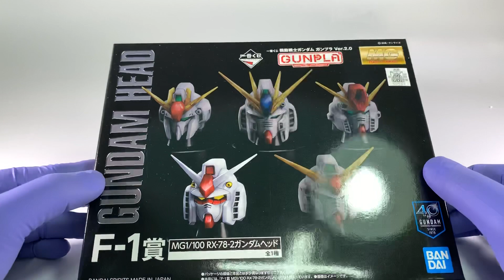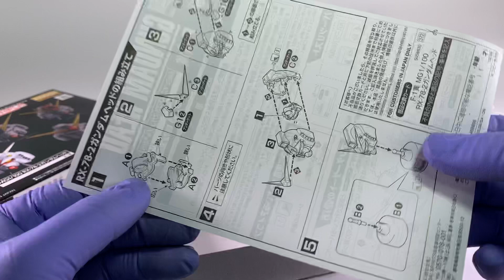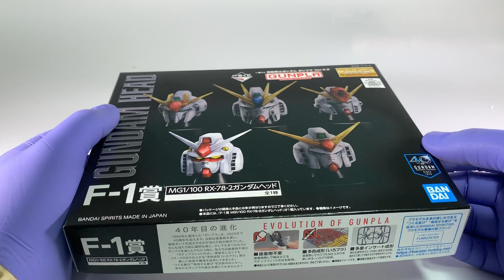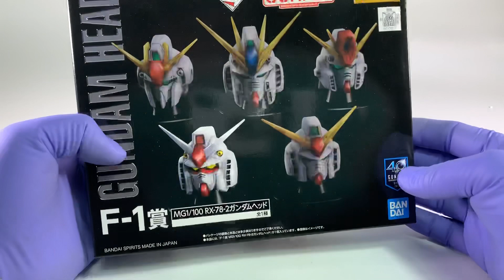(취미활동) 건담 이치방쿠지 제일복권 F상 1번 MG 건담헤드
총 5개의 건담헤드 중 퍼스트건담만 모으는 저는
1번만 필요해서 구매했습니다.